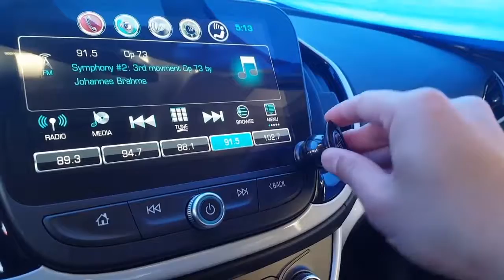360° Universal Magnetic Phone Holder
Keep a clean, minimalist style and take advantage of the frustration-free click on, click off functionality, with this sleek, 360-degree magnetic mount.

✓ Short-range neodymium magnets are safe near all electronics.
✓ Attach to your phone or phone case!
✓ The mount uses foam adhesive tape so it can be safely removed from any dashboard.
✓ Smooth 360-degree rotation gives unlimited angles.
✓ Compatible with all phones and tablets.